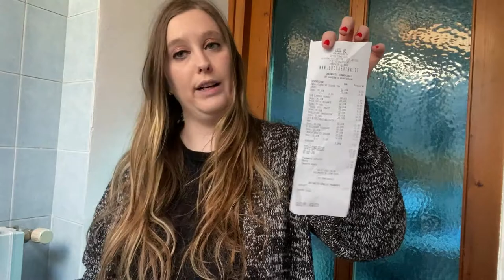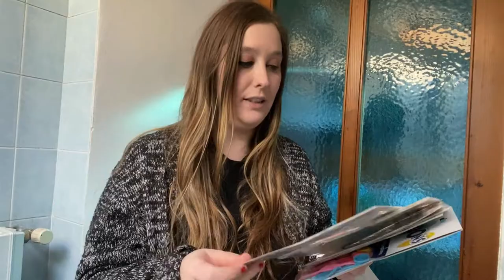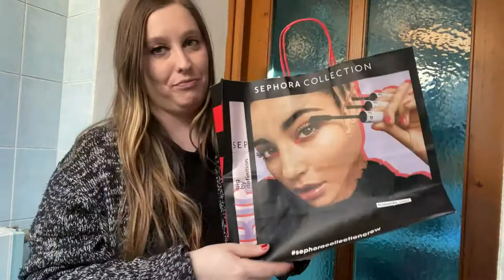SHOPPING CON I SALDI 2022 PER LA NUOVA CASA DA SEPHORA ,CONIPEL ,LUCCA, UNIGROSS E CINESI